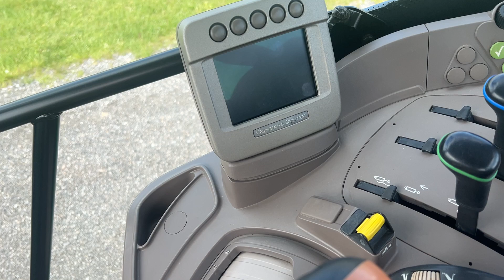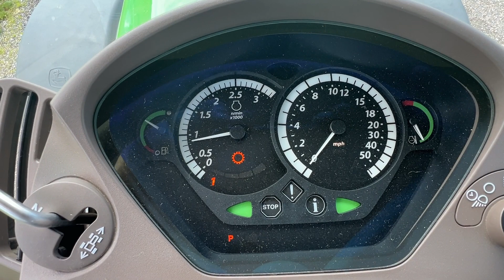JD 7330 Premium -6313